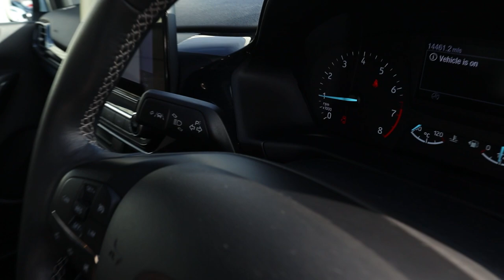FORD FIESTA 1.0 EcoBoost 95 Active -- FG21ZPC